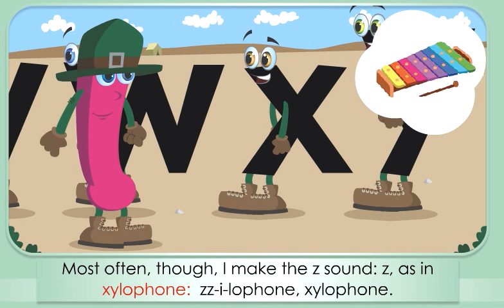Alphabet Fun - Letter "x" Sounds Off